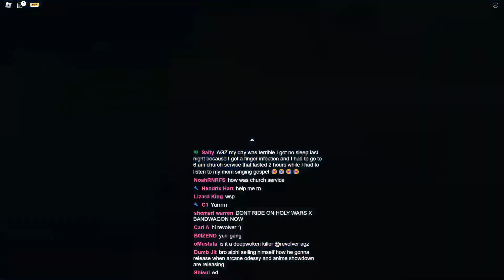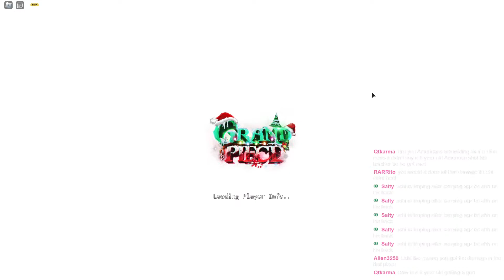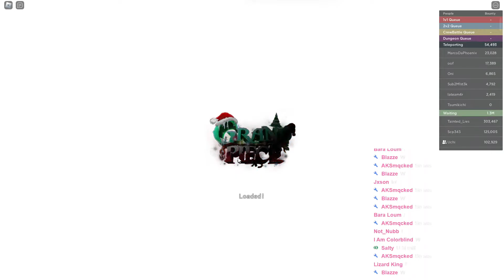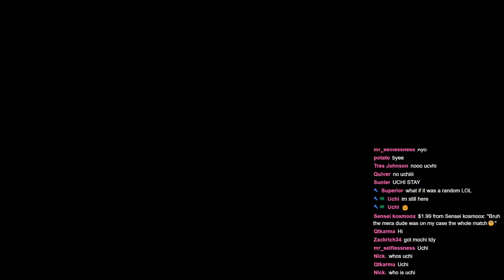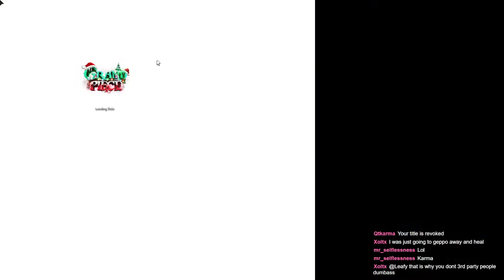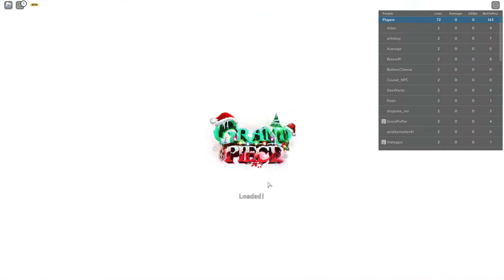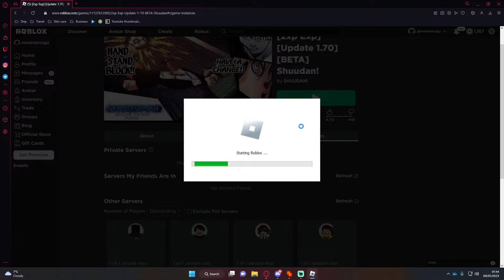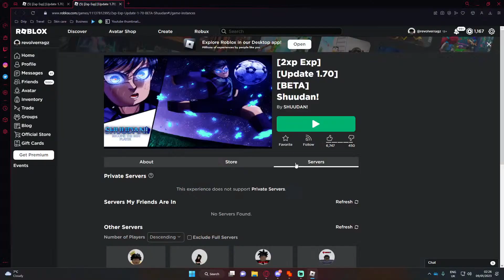🔴 Fruits I Found In PHOEYUS Basement (Private Br 1Hour In)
The GPO Christmas Update IS HERE!!!